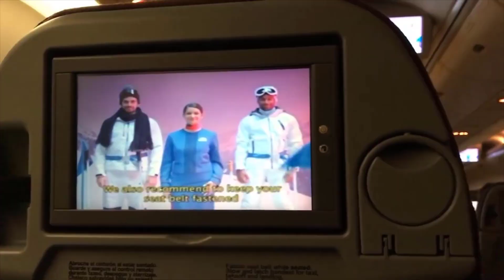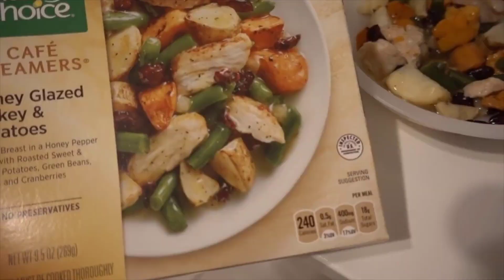2018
Si así de rápido se pasó el 2018! Feliz año nuevo!

Cámaras utilizadas: iPhone 7, GoPro Hero 4 Black y Sony RX100 V.